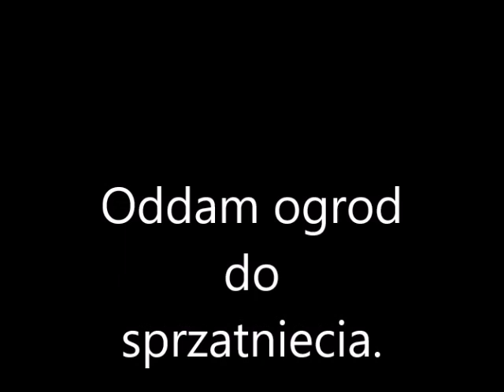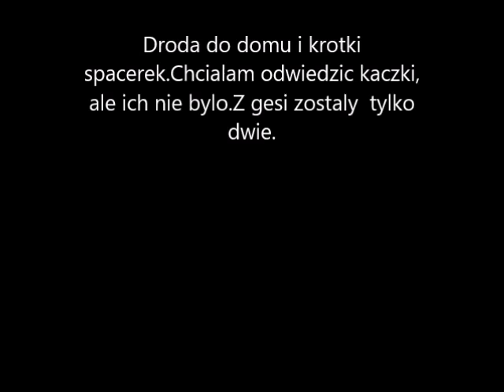# 72 🇩🇪 Oddam ogrod do sprzatniecia.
Moj ogrod jest zasmiecony i zarosniety po zimie.To zawsze najtrudniejszy okres bo jest najwiecej pracy.